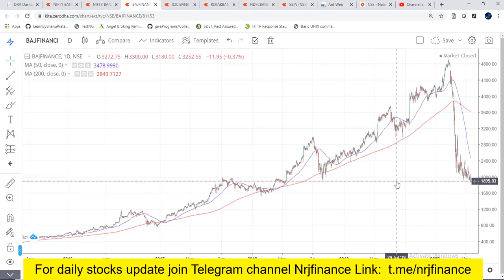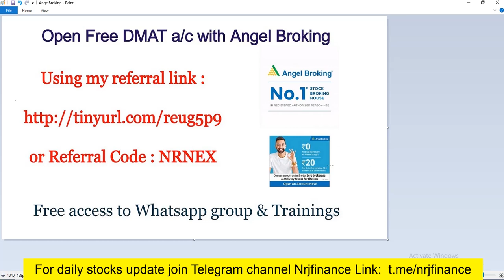Bank Nifty Oversold? Buy Banking & NBFC Stocks? Bajaj Finance Hold ? Best Banking Stocks Analysis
Is banknifty oversold? Buy or Sell Banking stock? Shall I hold Bajaj finance? Shall I buy Bajaj finance? Shall I buy SBI, ICICI, HDFC BANK, KOTAK BANK stocks?
Watch this video to get complete analysis of banking stocks, nbfc stocks and Bank Nifty. Technical Analysis of Bank nifty and overview for next week 26 May - 29 May

to open FREE DEMAT account with Angel Broking and get life time free membership to Whatsapp premium group, learning materials,